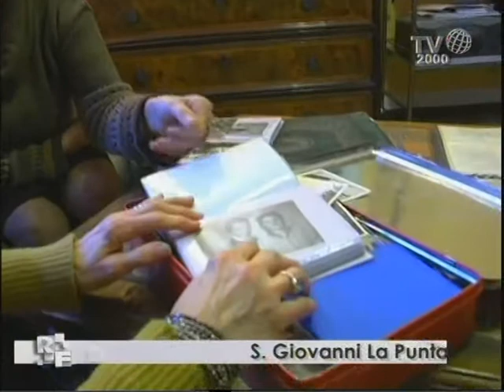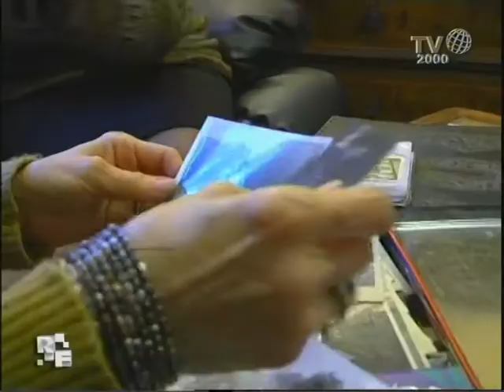Romanzo Familiare - Famiglia Sicuro - IL RICORDO DI PAPA'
Sentiamo il ricordo di papà Giovanni dalla voce di Fiorenza e Gabriella.